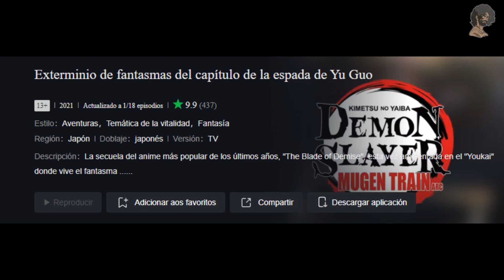Demon Slayer Temporada 2 - Capítulo 1 | ¿Cuántos capítulos tendrá la temporada 2?